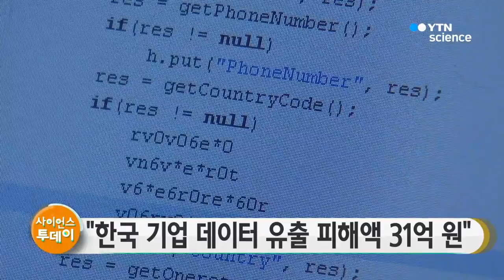"한국 기업 데이터 유출 피해액 평균 31억 원" / YTN 사이언스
우리나라 기업의 데이터 유출 피해액이 평균 31억 원이라는 조사 결과가 나왔습니다.

IBM이 공개한 '2018 글로벌 기업 데이터 유출 현황' 보고서에 따르면 한국 기업은 데이터 유출로 인해 평균 31억 원의 손해를 입었으며 데이터 한 건당 약 15만 원의 피해를 본 것으로 나타났습니다.

데이터 유출 원인으로는 해킹과 같은 사이버 공격이 40%를 차지해 가장 많았고 시스템 결함과 사용자 오류가 그 뒤를 이었습니다.

또 한국 기업의 경우 데이터 유출 사고를 발견하는 데 걸리는 시간은 평균 201일로 미국과 같았지만, 대응하는 데는 미국보다 약 2주 더 걸리는 것으로 나타났습니다.